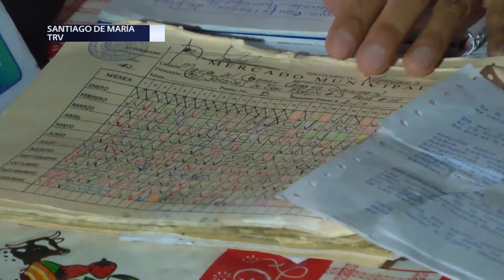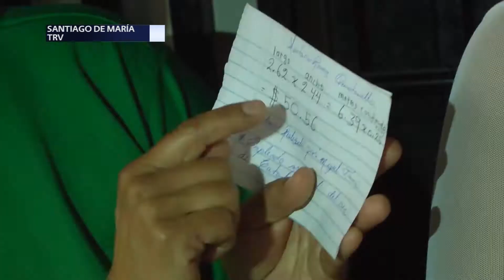Comerciantes de Santiago de María en Usulután denuncian incremento de impuesto y posible desalojo